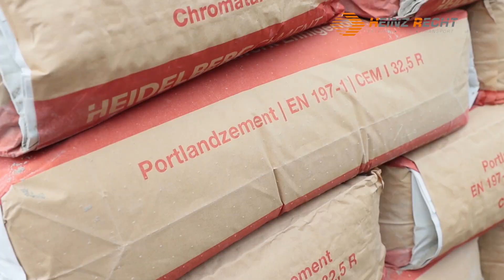Heinz Recht Brühl - Estrich Kies Beton - Verlegung von Estrich im Wohn- und Industriebau